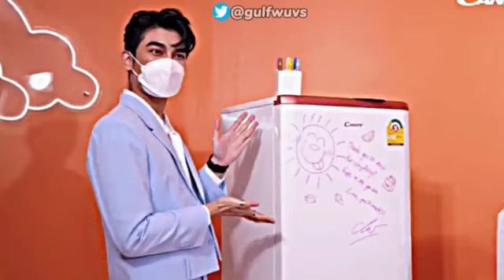MewGulf: you are my universe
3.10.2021